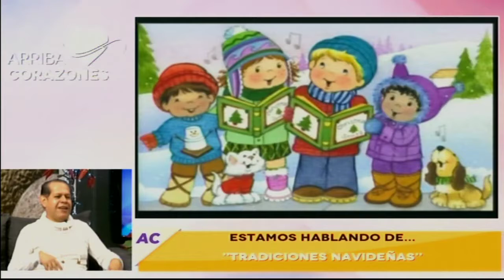Historia, Fabián Navarro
Fabián Navarro, nuestro historiador nos explica el origen de las fiestas decembrinas, para vivir una Navidad en armonía y unión familiar; además nos explica los elementos de las posadas y más sorpresas.